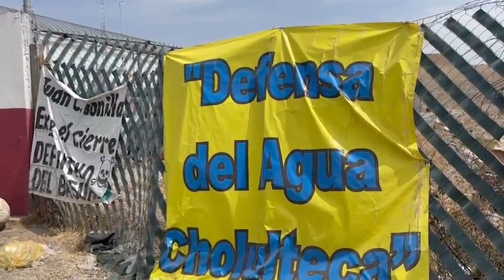🏗️🦺 Análisis y Avances en los Proyectos Municipales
🏗️🦺 Así van los avances de las distintas obras en la capital poblana.